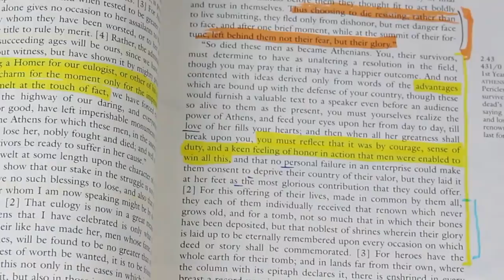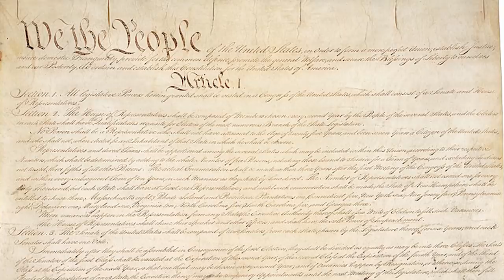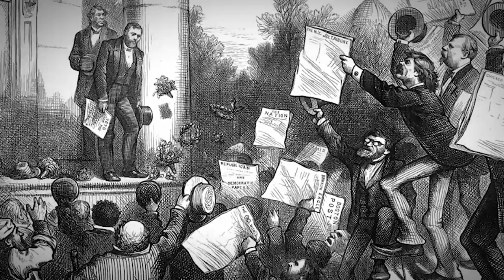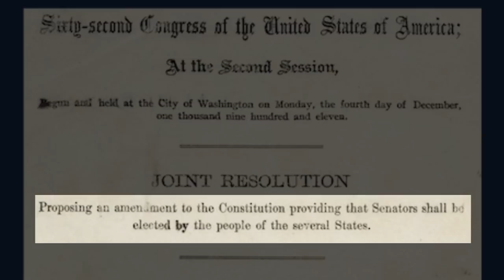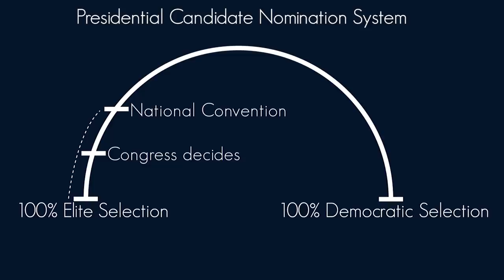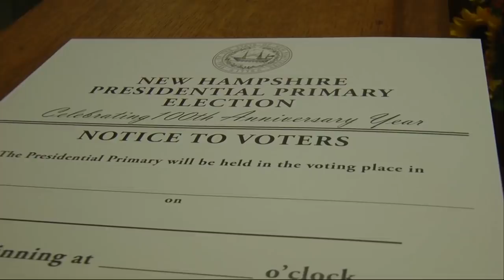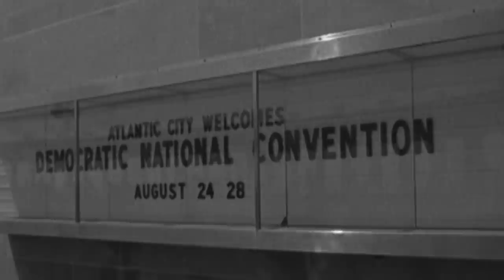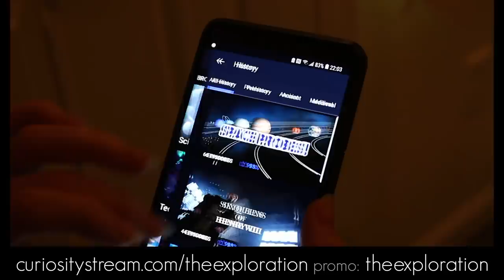The Difficult Truth About Democracy and Primaries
★ NOTE ON SOURCING IN CAPTIONS▼▼▼▼▼▼▼

I've added a citation system into my closed captioning. In order to be respectful to the hard of hearing members of this community, I've tried to make this as non-intrusive as possible., so as not to distract from reading.

At the end of a sentence with sourcing, something like this will appear:
"The sky is blue. The ocean is blue (17,89)."
In this example, the 1st number represents the source # from the source list in the description.
The 2nd number represents the page number, if the source is a book.

1. Thucydides, History of the Peloponnesian War, (Strassler translation)
2. “Thucydides' Portrait of Cleon” by A. G. Woodhead Mnemosyne, Fourth Series, Vol. 13, F4
3. National Voting Rights Museums and Institute, “Voting Rights Act”
4. Letter from John Adams to John Taylor, 17 December 1814
5. Constitutional Convention Debate, May 31 1787
6. Merriam Webster entry for ‘Republic’
7. “Electoral College & Indecisive Elections”, US House dot gov
8. “Selecting A President” Britannica
9. Leaderless Government, Woodrow Wilson 1897
10. State of the Union Address: Woodrow Wilson (December 2, 1913)
11. Presidential Selection: Theory and Development. James W. Ceaser. 1979